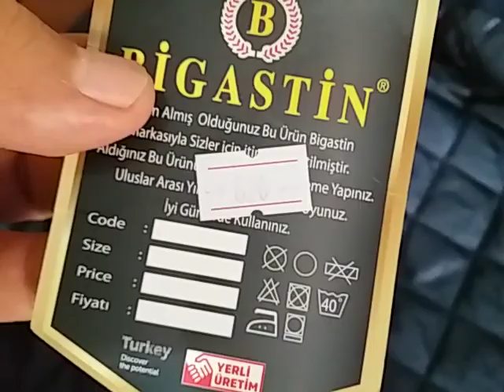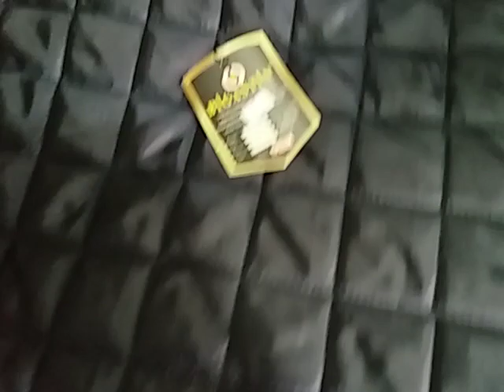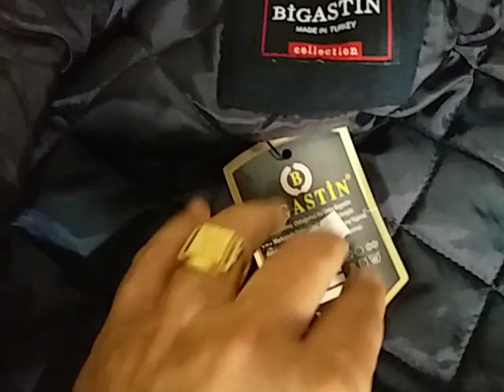Костюм из кашемира со Стамбула !